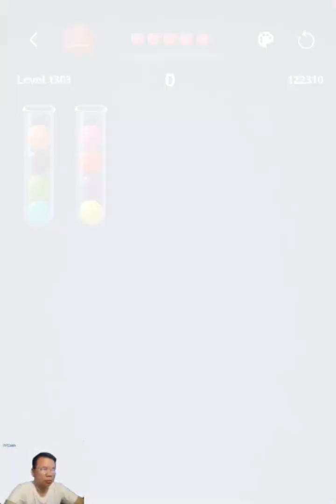Ball Sort : Puzzle game Level 1301 - 1310 Walkthrough | PuzzleChallenge ✔️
Ball Sort : Puzzle game Level 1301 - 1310 played by PuzzleChallenge